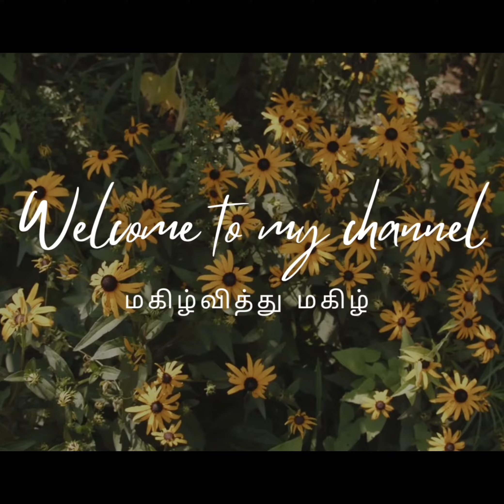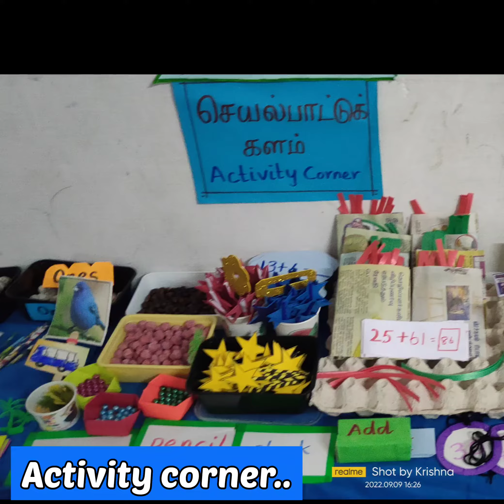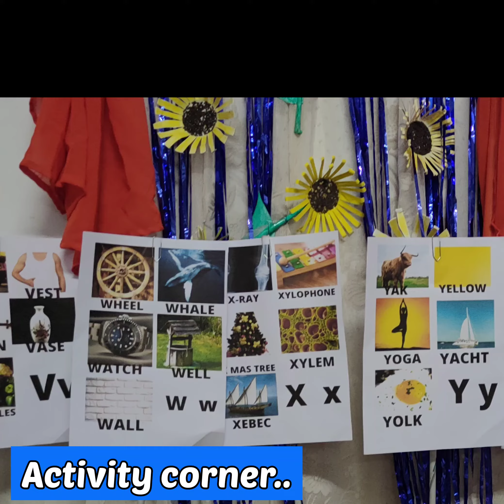Ennum Ezhuthum classroom.TLM display and decoration for Unit 11 for all subjects.TLM in all corners